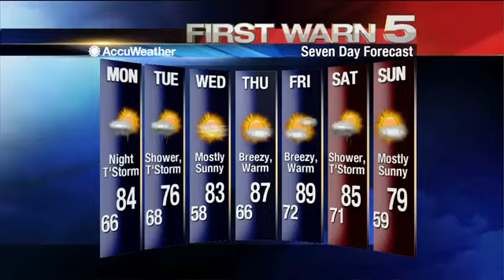5:30 Sunday Weather Update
5:30 Sunday Weather Update